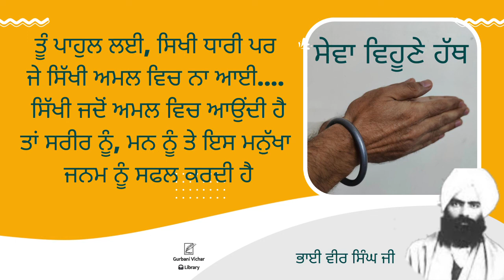Sewa Vihuney Hath Bhai Veer Singh Ji Spritual Talk